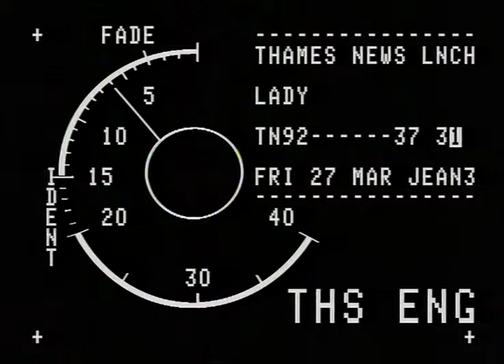TN-92-037-037.m4v | Thames News Archive Footage